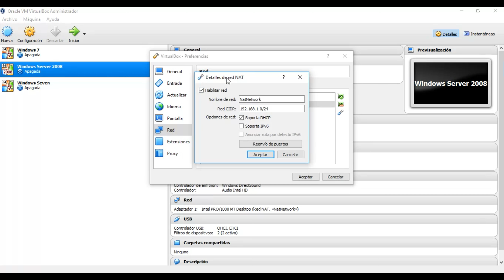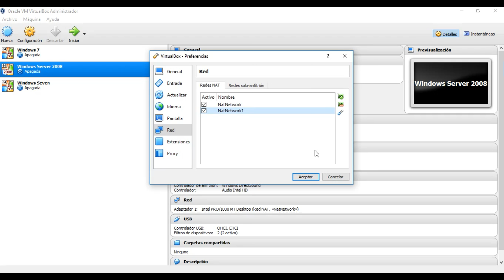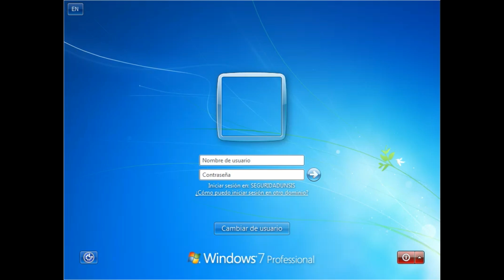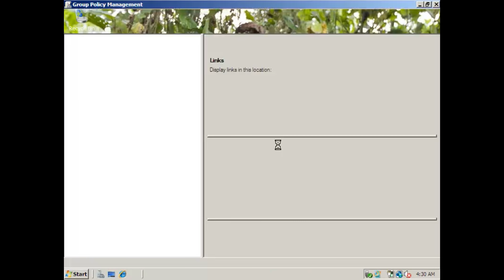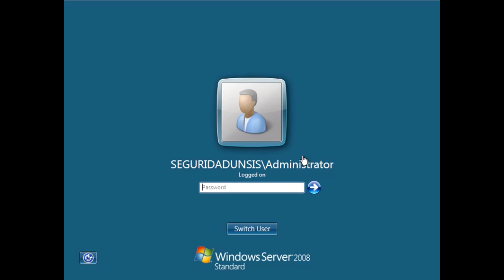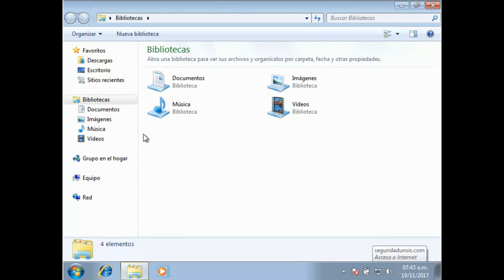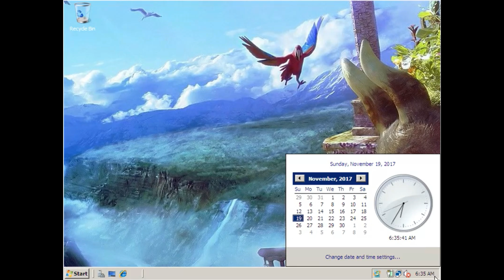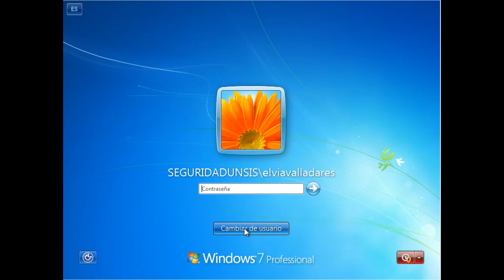Practica Control De Acceso Con Windows Server 2008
Práctica de control de acceso con Windows Server 2008